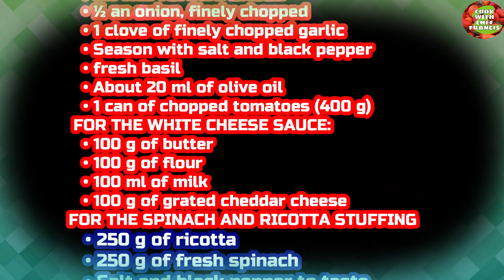SPINACH AND RICOTTA CANNELLONI |CANNELLONI WITH FRESH PASTA SHEETS |CANNELLONI TUBES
FRESH PASTA DOUGH:
• 150 g of double zero (“00”) plain flour
• 50 g of semolina
• 2 beaten eggs, medium size
• 1 tablespoon of olive oil
METHODS:
• Place the flour in a bowl and then make a well in the middle.
• Pour the beaten eggs and mix them together.
• Pull and knead the dough gently on a floured worktop and with oil until it is smooth and elastic.
• Wrap with a cling film and chill for at least 1 hour.

TOMATO SAUCE:
    • ½ onion, chopped
    • 1 clove of garlic
    • Salt and pepper
    • fresh basil
    • 20 ml of olive oil
    • chopped tomatoes (400 g)
METHODS:
    • Sweat off the chopped onion in a little olive oil.
    • Add the chopped garlic and chopped tomatoes.
    • Allow to simmer for few minutes.
    • Season with salt and pepper and then add the fresh basil.

WHITE CHEESE SAUCE:
    • 100 g each of butter, flour, milk and grated cheddar cheese.

METHODS:
    • Melt the butter and add the flour. Keep mixing with a whisk.
    • Add the milk and grated cheddar cheese and keep mixing until smooth.

SPINACH & RICOTTA:
    • 250 g ricotta
    • 250 g spinach
    • Salt and black pepper
    • ½ teaspoon of nutmeg
    • 50 g parmesan cheese
METHODS:
    • Wash the spinach and steam for few minutes until wilted. Allow to cool.
    • Strain and squeeze out the excess water.
    • Chop the spinach.
    • Place the ricotta in a bowl and beat with a spoon until soft.
    • Add the chopped spinach, salt, black pepper and ground nutmeg and mix..
    • Transfer the mixture to a piping bag.
    • Divide the chilled dough into 3 or more parts and roll out on a floured worktop to a thickness of ½ mm with a rolling pin.
    • Trim the side and cut into cannelloni sheets.
    • Pipe the mixture down on one side of each cannelloni sheet and roll them up into a tube.
    • Oil the dish and pour a little bit of tomato sauce. Place the cannelloni tubes on the tomato sauce.
    • Pour the remaining tomato sauce over the tubes and top with white cheese sauce and grated parmesan cheese. Cover with a tin foil.
    • Bake at 190 degrees centigrade for 20 minutes. Remove the tin foil and bake for 20 minutes. Cut with a slotted spoon.
    • Serve warm.